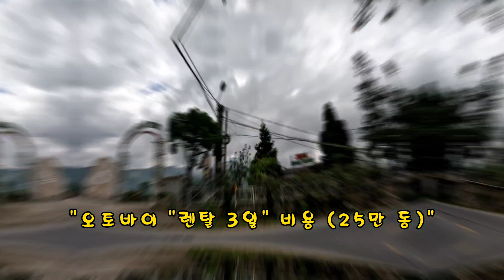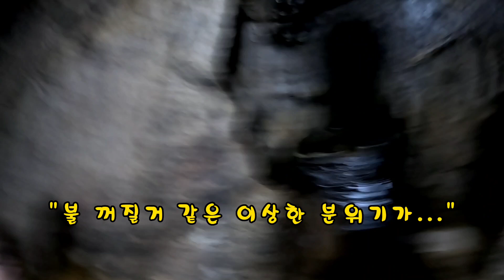[국제커플/한베커플] 베트남 🇻🇳 최고의 여행지를 찾아서 - 사파 (6)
정말 감사합니다. 꾸벅!!

외국인 여자친구와 행복한 시간 보냈네요.

항상 즐겁고 행복한 날들만 가득하길 .

Cặp đôi Việt Nam Hàn Quốc (한베커플/국제커플)

카카오톡 소통방 -

채팅 소통방 베트남 국제결혼 국제커플  베트남여행 베트남 정보